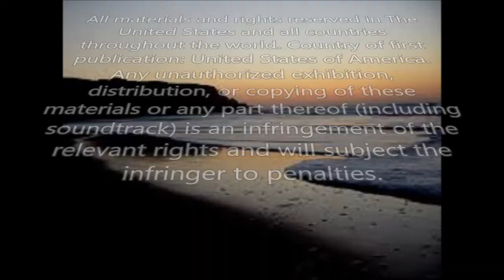"Music of Jairo Hernandez©" an ALiTA PRODUCTIONS© VisualIntro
ALiTA PRODUCTIONS© Creating an Audio and Visual Library for The Future . VISUAL INTRODUCTION "JAIRO HERNANDEZ"© . COMPOSITION: Sunset On The Beach / INSTRUMENT: Harp / WRITER: Jairo Hernandez . Produced: Pompano Beach, Florida USA . FAMILY by BLOOD . A TEAM by CHOICE . in SUPPORTING EACH OTHER . we SPAN the GLOBE!! . SUPPORT YOUR LOCAL ARTISTS!!